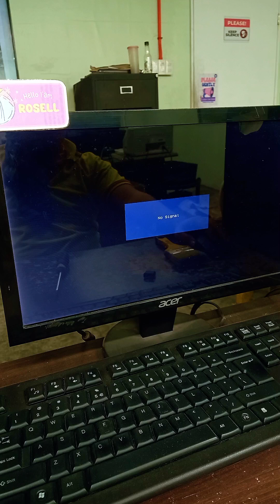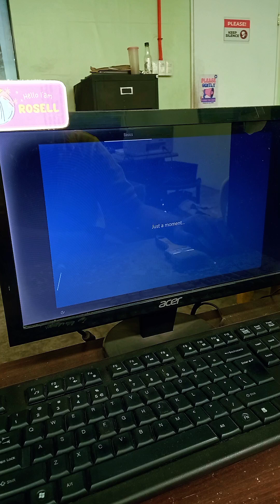Upgrading 10 Years Old Desktop Computer with Gigabyte Motherboard🔥😱